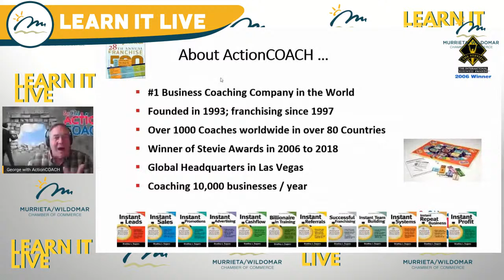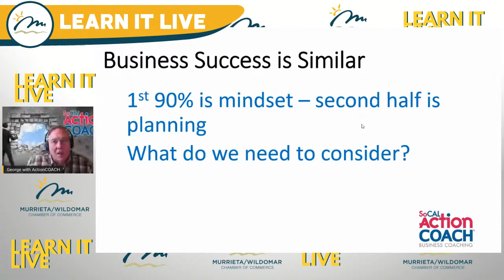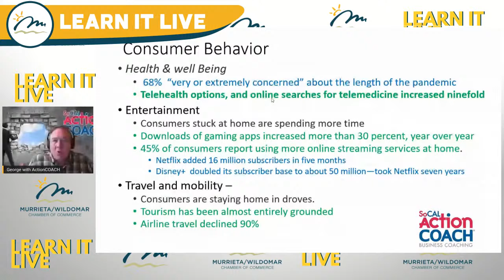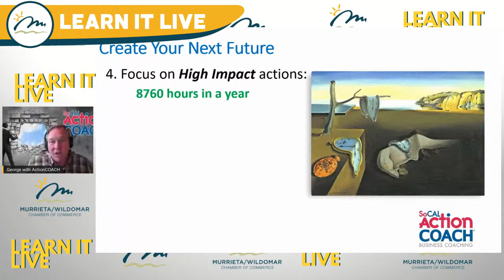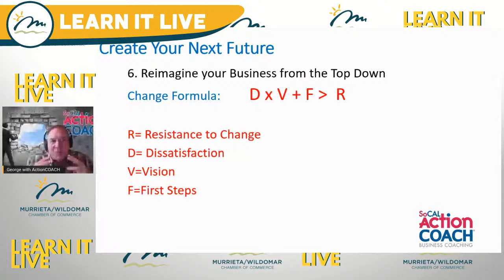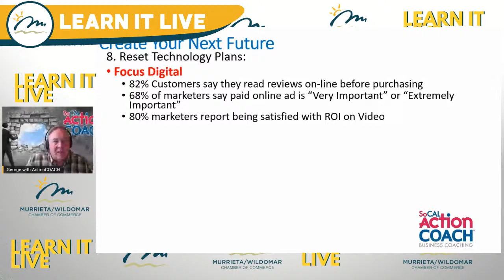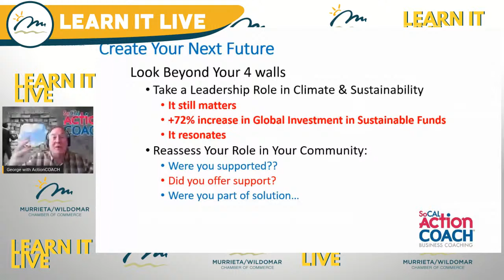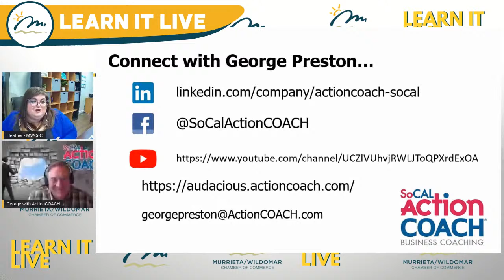Learn it Live: Thriving on the Corona Coaster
Tuesday, November 3 @ 2:00pm join George Preston, SoCAL Action Coach as he talks about the ups and downs of doing business in these Corona Virus times and how to thrive.
• As Corona business demands stretch  on and on, it has pit tremendous stress and pressure on business owners,  We are all responsible for creating our next future.
• Your positive mindset is the first and most important place to start.
• There will be no "return to normal" as consumer buying behavior has changed significantly and permanently
• Embrace and institutionalize your pivots
• Build your cash flow model
• Prioritize actions based on impact
• Rebuild for agility
• Reimagine from the top down
• Make Bold moves
• Reset your technology footprint
• Reset your geographic footprint
• Look beyond your 4 walls
• Embed purpose into everything